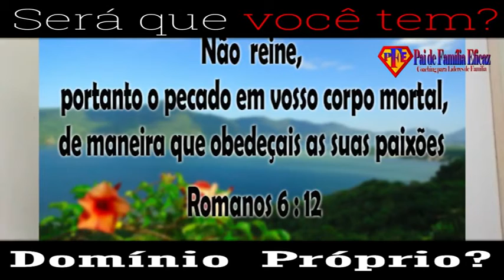O domínio próprio é um requisito bíblico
Por acaso vc ja pensou em fazer um treinamento de Inteligência Emocional que te ajuda a se tornar um mestre de suas emoções, podendo resinificar sua autoestima e autoconfiança e vencer emoções que te impede de ter uma mente tranquila e em paz?
Então conheça meu novo treinamento, aproveite enquanto estiver no valor promocional

Vc já conhece o meu blog de Inteligência emocional? Que tal fazer uma visitinha